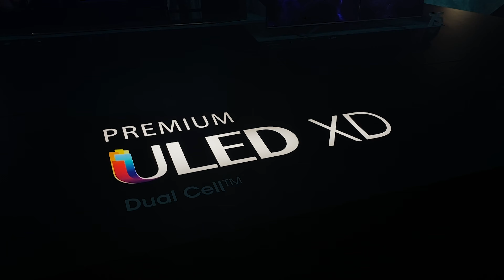Highlights of Hisense and CES 2020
Hisense showcases new 2020 TV line up at CES!

Hisense have entered the new decade with a bang and have jetted over to the US to showcase the new 2020 TV line-up at the Consumer Electronics Show, in Las Vegas.

CES gives electronic brands the chance to offer consumers an exclusive first look at the latest technologies that will be launched in the market throughout 2020.